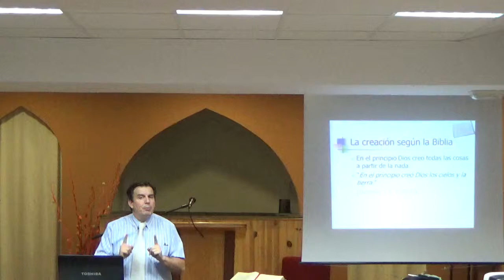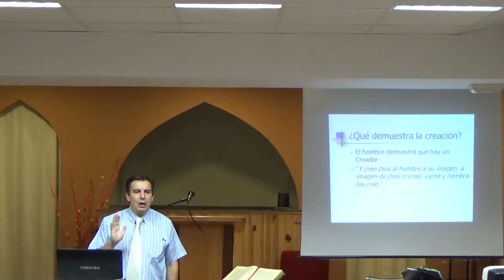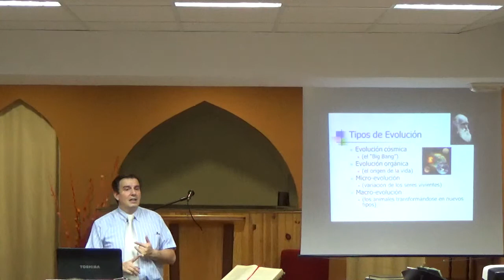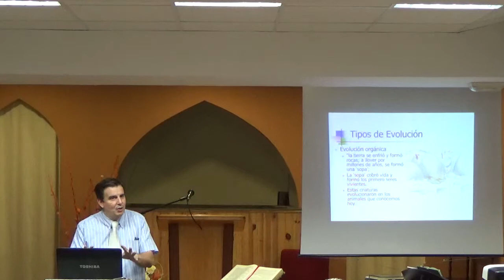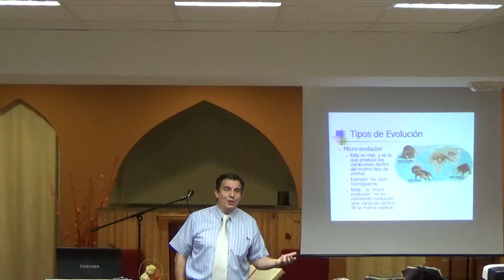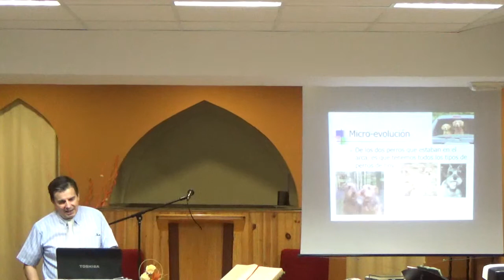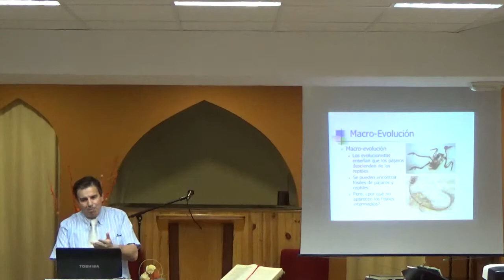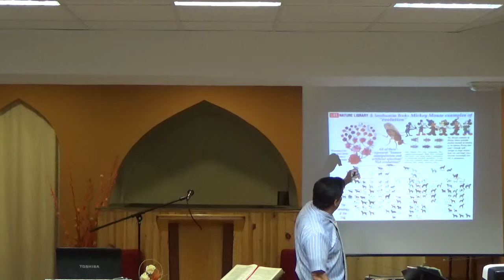Creacion vs evolucion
Creación vs Evolución es una presentación sencilla del problema teológico que involucra la evolución teísta. El pastor Pedro Pinyol presenta a la congregación los retos de unas hipotesis que han atacado de lleno el corazón de los primeros capítulos de la Biblia